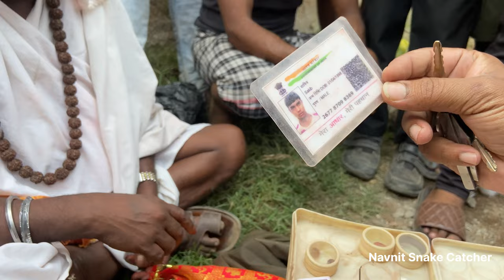नकली ढोंगी बाबा से हो जाएं सावधान 😨 दिल्ली से चलकर बिहार के लोगों को ठग रहे हैं 🤔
SAVE SNAKES.SAVE OUR ECOSYSTEM.
With The Help Of Video We are Creating Awareness and Educating the people About...

i) If there is any Snake Bite or any Other Bite by Any Animals Please Consult Doctors and Visit Your Nearest Hospital for Treatment.
iii) Any unwanted things Happen By animals Please Call your Nearest Snake Rescue Team Or Inform Us Though Call Or Message

ATTENTION

In this video all action performed by experts with full safety equipments.
We strongly recommend please don't try this because it's dangerous.

कृप्या ध्यान दे इस वीडियो मे किसी भी प्राणी या सांप को कोई नुकसान नही पहुंचाया गया है।हम लोगो ने अपनी जान की परवाह न करते हुए सांप की जान बचाया।
यह विडियो इंसान को सांप के प्रति जागरूक करने के उद्देश्य से बनाया गया है।इस वीडियो के माध्यम से यह बताया गया है कि यदि हम सां पो    को     नुकसान नही पहुंचाए तो वो हमे जरा भी नुकसान नही पहुंचाएंगे।
अतः आप लोगो से मेरा निवेदन है कि आपको जहाँ कही भी किसी भी तरह का सांप दिखाई दे कृप्या आप उसे मारे नही।अपने निकटतम स्नेक केचर से संपर्क करके उन्हे सुरक्षित जंगल मे छुरवाने का कष्ट करे।धन्यावाद।

Snakes Plays the Vital Role in the Ecosystem and must be protected and saved.
Remove Superstitions, Misconceptions and Myths Surrounding them.

From 2015 onwards i am very Serious about the Animals killed and being harmed by any other Animals or by us.
From past 2 years i am making videos and Creating Awareness so that we could help the govt.
Till my knowlwdge I have saved Around 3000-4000 Snakes and Other Animals from being Killed and rescued them
and Benifited the Ecosystem in maintaing their balance.
From Childhood only i was very passinate and very Sensitive about animals and creating
Video link
Our Aim is to Bring Awareness and Remove wrong thoughts,beliefs and different sayings about snakes and Wild Animals.
Due to unawareness people kill innocent reptiles and Snakes.

Important Video Links Which May Help you In Educating,Providing Real knowledge and Creat Awareness About Snakes and Wild Lives

2)सपेरे का पर्दाफाश,। देखिए कैसे लोगों को बेवकूफ बना रहे थे । अपने पास से ही सांप को छोड़ पकड़ रखा थे।

For Supporting Our Organisation and Team, If You Want Than Please Helps us At :-

For helps–Bank Details
Account Name –Mr. Navanit Kumar Ray
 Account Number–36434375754